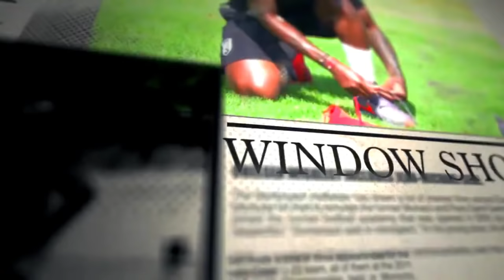Jean Michael Seri - Welcome to Fulham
Jean Michael Seri is Potentially Fulham's biggest ever transfer fee and was once wanted by the likes of Barcelona, Chelsea, Liverpool and Man City. To celebrate us signing one of  Africa’s best Central Midfielders here's a compilation of his best moments over his career. Enjoy.

Jean Michael Seri - Welcome to Fulham (Best Moments, Goals, Assists, Skills and Passes)